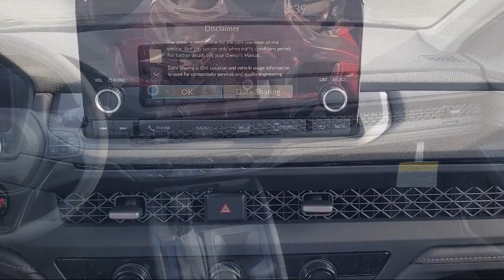2024 Honda Accord EX Sedan Pittsburg Concord Walnut Creek Vallejo Fairfield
2024 Honda Accord EX Sedan Stock Number: 99093 Vin:1HGCY1F39RA001721.